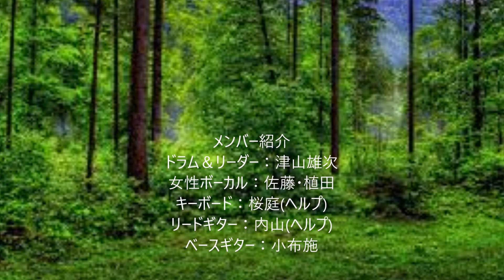となりのトトロ 井上あずみ ｶﾊﾞｰ（ｻｲﾓﾝｾｯｽ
H３０年（２０１８）８月１８日（土）
相模原市中央区清新　清新五丁目祭り

ジャンルを問わず、上手さより楽しく
演奏したいと言う同じ思いの仲間達の集まりです。
アニメ・ドラマ主題曲からポップス、
歌謡曲、スタンダードなど何でも演奏します。
相模原市を拠点として近辺地域のお祭り、
イベント、ライブ・ハウス、コンサート、
福祉施設など 地域密着型のバンドです。
検索は相模原ヒート・ウェーブ
または津山雄次で・・